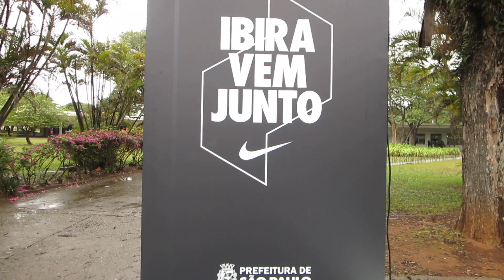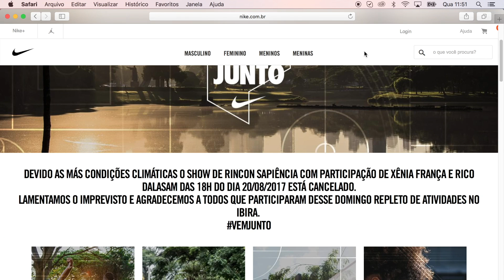IBIRA VEM JUNTO: NIKE REINAUGURA SINALIZAÇÃO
Nike reinaugura as novas sinalizações dos percursos de corrida e caminhada do Parque do Ibirapuera com a presença de atletas. Veja como foi o Ibira Vem Junto.

▬ CUPONS E OFERTAS ▬

▬ INFORMAÇÕES IMPORTANTES ▬

▬ TRILHA ▬
Música e Niklas Ahlstrom (Vanilla Urban 5)